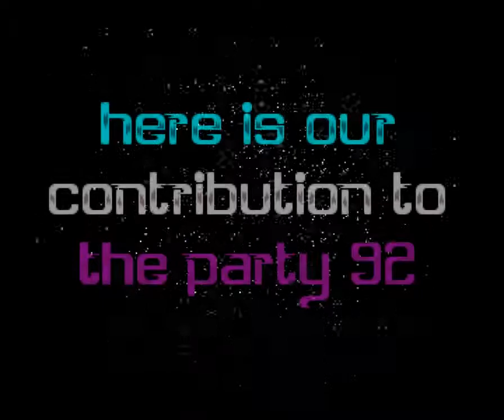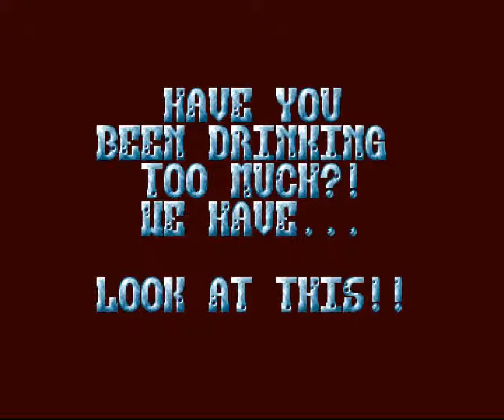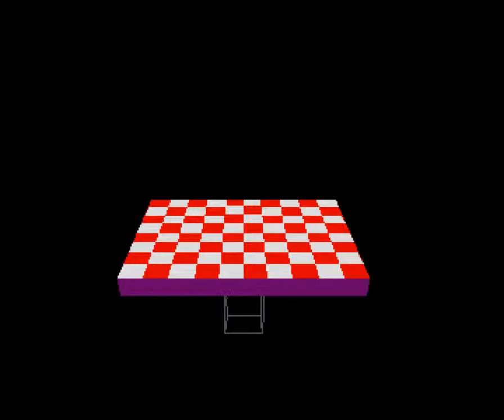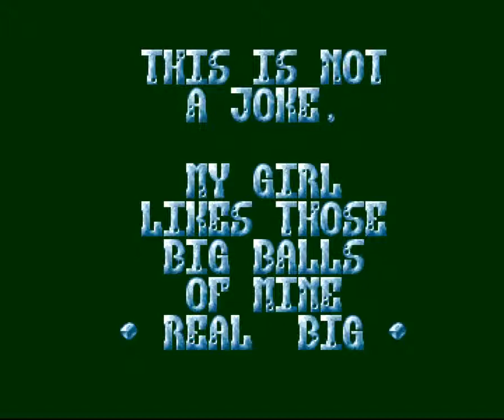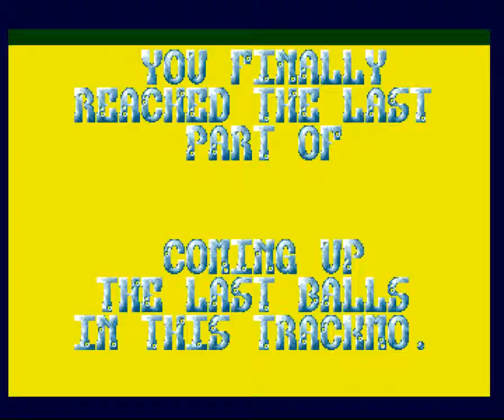Amiga Trackmo : Ecliptica / TRSI (1992) HD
HD update

Hidden Part : 07:25